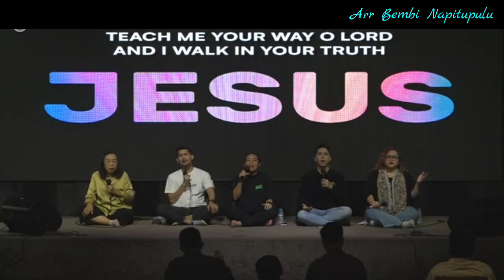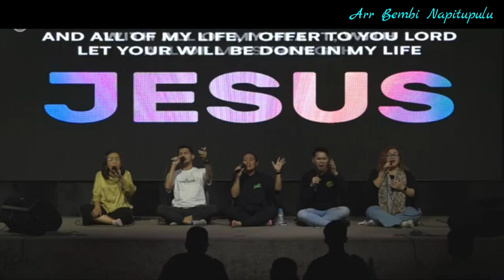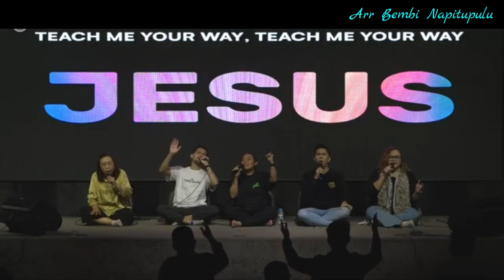Teach Me Your Way/Ajar Kami Tuhan